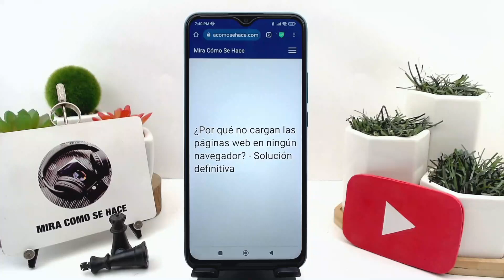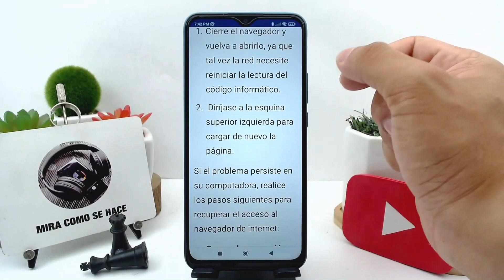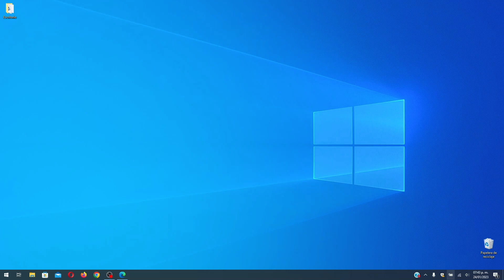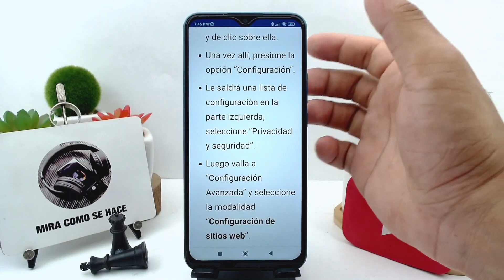¿Por qué no cargan las PÁGINAS WEB en ningún navegador?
En este video te mostramos Por qué no cargan las PÁGINAS WEB en ningún navegador. En este canal encontrarás los mejores tutoriales. ¡No te lo pierdas!